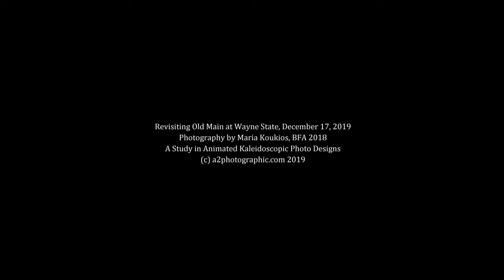Revisiting Old Main at Wayne State A Study in Animated Kaleidoscopic Photo Designs